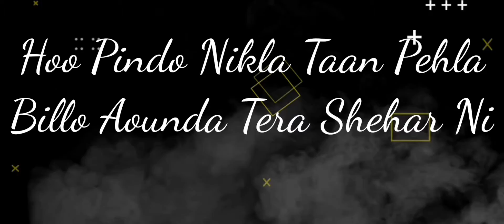Asle Lyrics Song Karan Randhawa New Song Status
love song
Status video
status Punjabi
Status Video
only
Only status
Punjabi song
Status video
Best WhatsApp status
whatsapp status
30 sec punjabi whatsapp status
punjabi whatsapp
status gangland